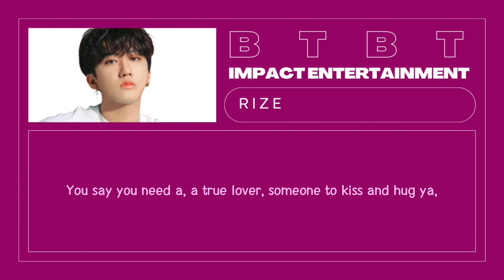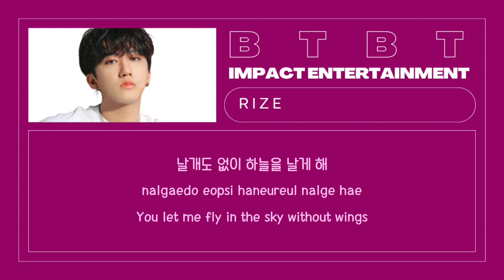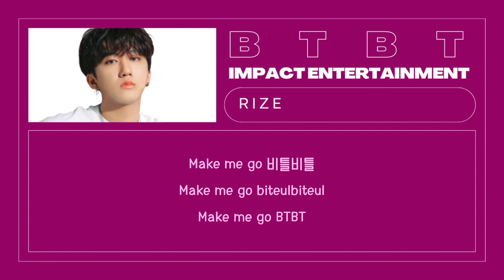𝐁𝐓𝐁𝐓 - “ 𝐖𝐨𝐥𝐟𝐠𝐚𝐧𝐠 “ 𝟏𝐬𝐭 𝐟𝐮𝐥𝐥 𝐚𝐥𝐛𝐮𝐦 (𝐑𝐈𝐙𝐄’𝐬 𝐒𝐎𝐋𝐎)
🎵𝐁𝐓𝐁𝐓  - 𝟔𝐭𝐡 𝐓𝐫𝐚𝐜𝐤 🎵
      “ 𝐖𝐨𝐥𝐟𝐠𝐚𝐧𝐠 “ 𝟏𝐬𝐭 𝐅𝐮𝐥𝐥 𝐀𝐥𝐛𝐮𝐦
                    » [𝟐𝟎𝟐𝟑.𝟎𝟓.𝟐𝟓] «
𝟎:𝟐𝟎 ─〇 𝟎𝟒:𝟑𝟏
                 ⇄   ◃◃   ⅠⅠ   ▹▹   ↻

- ˏˋ𝐂𝐫𝐞𝐝𝐢𝐭𝐬ˊˎ -
𝐂𝐎𝐕𝐄𝐑 𝐀𝐑𝐓: 𝐑𝐎𝐒É
𝐂𝐂𝐋 𝐕𝐈𝐃𝐄𝐎: YUUKI

- ˏˋ𝐎𝐭𝐡𝐞𝐫 𝐏𝐥𝐚𝐭𝐭𝐟𝐨𝐫𝐦𝐬ˊˎ -

║▌│█║▌│ █║▌│█║𝙨𝙘𝙖𝙣𝙣𝙞𝙣𝙜 𝙘𝙤𝙙𝙚…